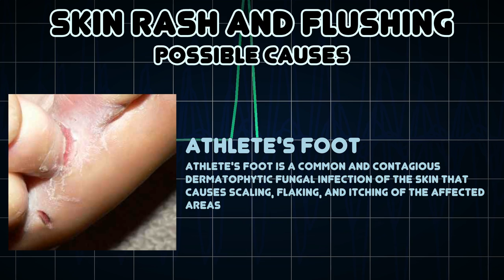Skin rash and Flushing (Medical Symptom)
Possible causes of Skin rash and Flushing (Medical Symptom)

For a person to flush is to become markedly red in the face and often other areas of the skin, from various physiological conditions